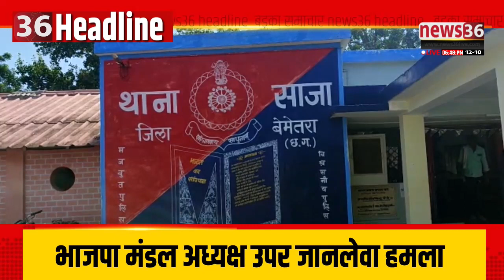छत्तीसगढ़ के दिनभर के बड़का समाचार ।। Headline ।। 12 अक्टूबर 2021